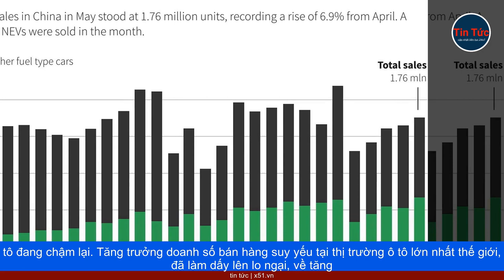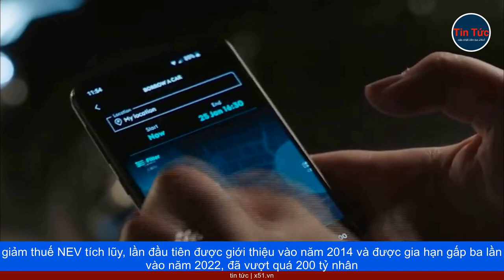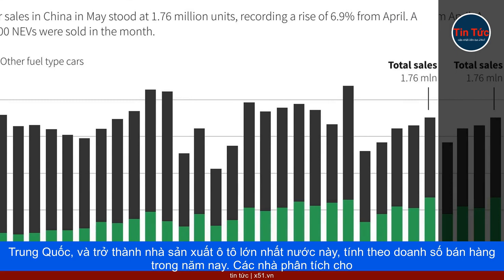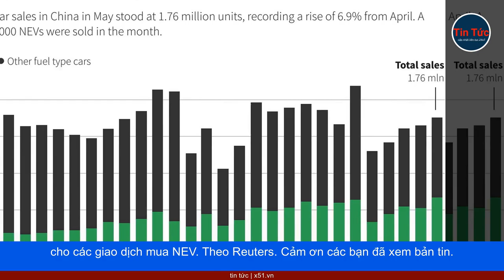TRUNG QUỐC CÔNG BỐ GÓI GIẢM THUẾ 72 TỶ ĐÔ LA CHO XE ĐIỆN VÀ CÁC LOẠI Ô TÔ XANH KHÁC ĐỂ THÚC ĐẨY TĂNG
Trung Quốc hôm thứ Tư đã công bố gói giảm thuế trị giá 520 tỷ nhân dân tệ (72,3 tỷ USD) trong vòng 4 năm, đối với xe điện (EV) và các loại ô tô xanh khác, đây là gói giảm thuế lớn nhất cho ngành ô tô, khi nước này tìm cách thúc đẩy tăng trưởng doanh số bán ô tô đang chậm lại.